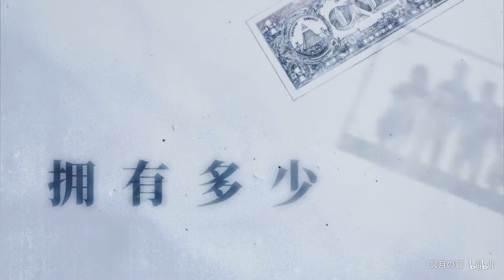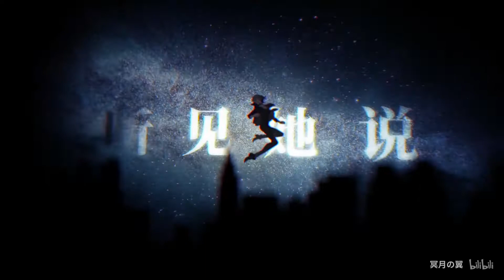【冥月】世界穿行的我 (副歌好棒阿!!!)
《世界穿行的我》（收录于三专《沉溺》）
演唱：冥月
作曲/编曲：汤汤
作词：二毛
和声：冥月，汤汤
混音：汤汤，金亨齐
第一小提琴：武奥列
第二小提琴：李卓华
中提琴：张思远
大提琴：李梦璐
母带：山田信正
制作人：lbg
人设：REI
曲绘：不提供
PV：N-N
PV监制：小穆
出品：辅乐工作室/月蚀音乐

窗口的光影走过
这一天依然淡漠
人们在叹息
无非是舍不得

眼中的光是冷的
忙碌的人群灰色
他们对我说
人必须有所得

拥有多少
失去多少
安静的
成为多数的一个

还有多少
得到多少
才能可以
跟上他们说的步伐

那一天
当我抬起双眼
仰望整个星空
听见她说
不要停留
从那天
终于发现世界
变得透明温柔
我看见了
真实的我

她在
不同街道穿梭
掠过匆匆人潮
等我
在别处降落

躲开
吵吵闹闹
纷纷扰扰
熙熙攘攘
之后
拥抱着我
拥抱着我
拥抱着我
拥抱我

列车的景色飞过
终点站遥遥无果
人群很着急
莫不是害怕着

口中的话是旧的
一样的表情神色
他们对我说
你应该长大了

记得什么
忘了什么
慢慢的
成为他们中一个

带走什么
留下什么
最后还是
消失在成长的角落

那天
当我抬起双眼
仰望整个星空
听见她说
不要停留
从那天
终于发现世界
变得透明温柔
我看见了
真实的我

她在
不同街道穿梭
掠过匆匆人潮
等我
在别处降落

躲开
吵吵闹闹
纷纷扰扰
熙熙攘攘
之后
拥抱着我
拥抱着我
拥抱着我
拥抱我

当我抬起双眼
仰望星空
听见她说
不要停留

从那天
终于发现世界
变得透明温柔
我看见了
真实的我

她在
不同街道穿梭
掠过匆匆人潮
等我
在别处降落
躲开
吵吵闹闹
纷纷扰扰
熙熙攘攘
之后
拥抱着我
拥抱着我
拥抱着我
拥抱我

她在
不同街道穿梭
掠过匆匆人潮
等我
在别处降落

躲开
吵吵闹闹
纷纷扰扰
熙熙攘攘
之后
拥抱着我
拥抱着我
拥抱着我
拥抱着我
拥抱着我
拥抱着……
我……

啊……